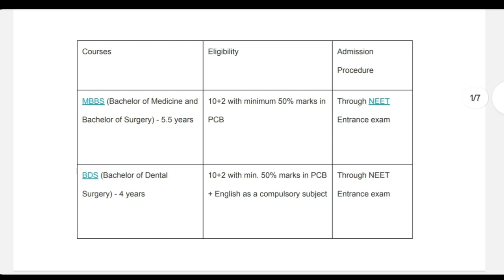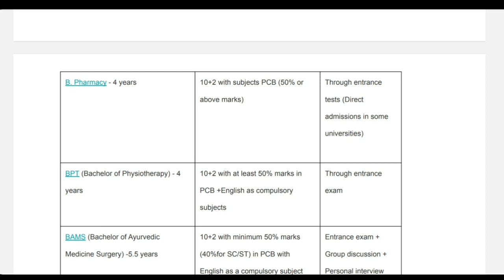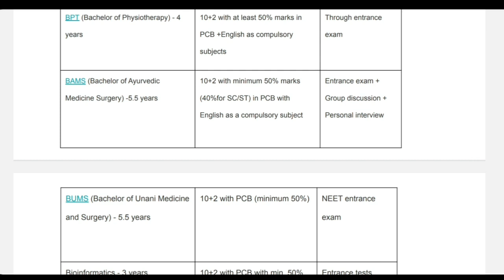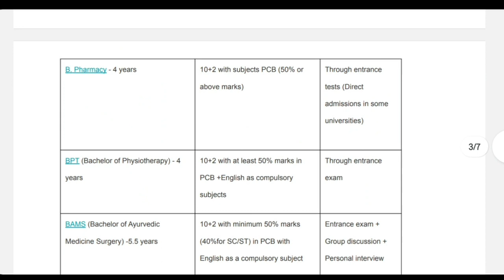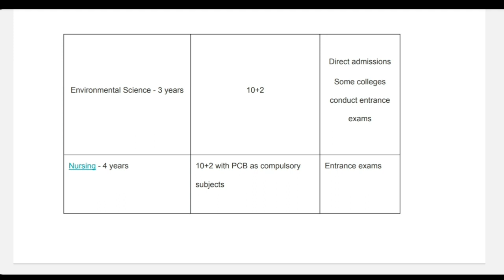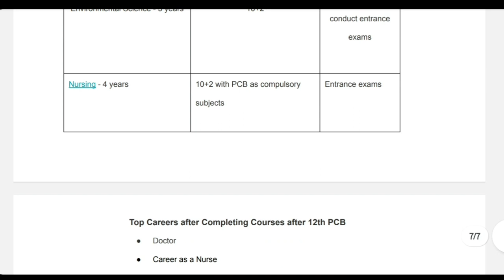+2 க்கு பிறகு PCB மாணவர்கள் என்ன படிக்கலாம் | 12h career | Tamil store | in Tamil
TamilStore.
1. Objective NCERT at your Fingertips for NEET-AIIMS - Chemistry
2.  Objective NCERT at your FINGERTIPS for NEET-AIIMS - Biology
3.  Objective NCERT at your FINGERTIPS for NEET-AIIMS - Physics
4.  NCERT at your fingertips physics chemistry and biology combo for NEET/ AIIMS 2019-20
5. 12 Years' Solved Papers CBSE AIPMT & NEET 2020

Telegram link you can Join
TamilStore